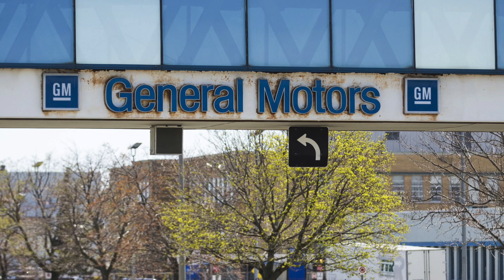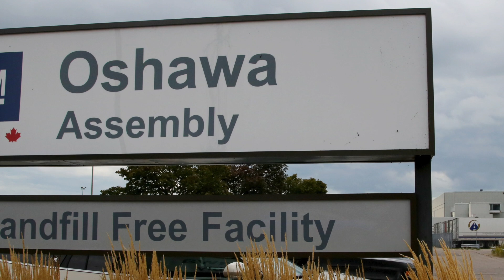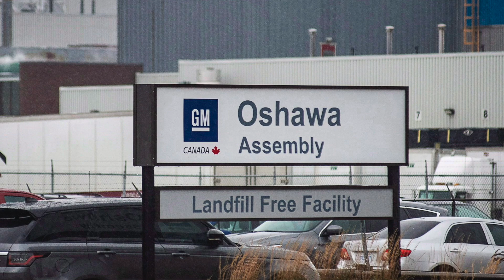GM OSHAWA PLANT CLOSING: The story of the Automobile isn't over yet?